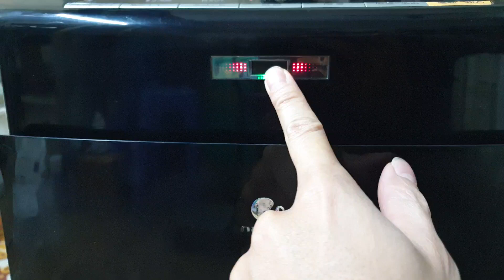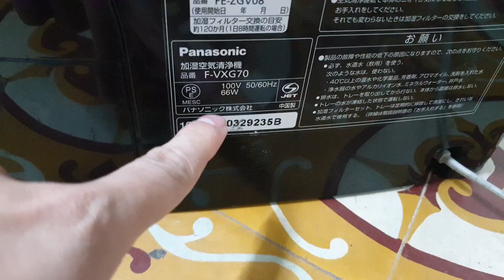#0989897559- Máy lọc không khí Panasonic F-VXG70 rất đáng mua